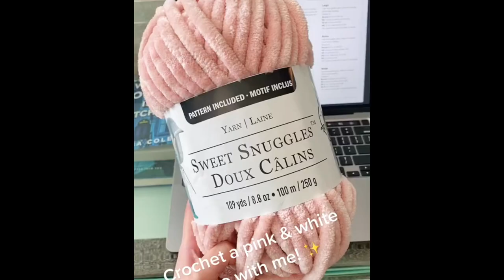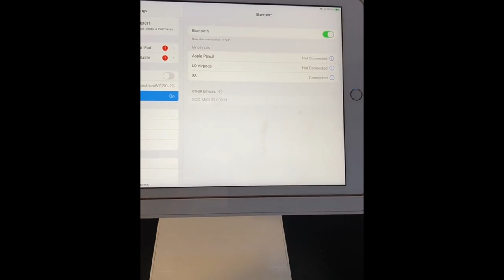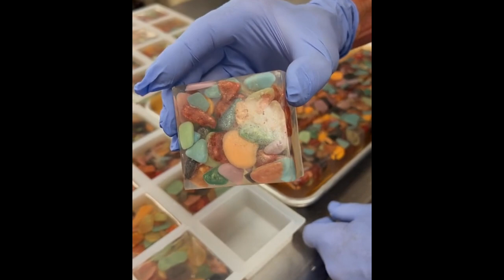SUCCESSFUL SMALL BUSINESS IDEAS TO START THIS YEAR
SMALL BUSINESS (innovative, low entry barriers & affordable) ✨

Hey besties. So today I'm back with another business video and I hope you find it useful to your pursuit of coming up with a business idea you might be interested in. The biggest mistake that people make when they start out is try to find some revolutionary product but that shouldn't always be the case. You should sell something that is already selling, you stand a higher chance of finding success in it than introducing a completely new product that people don't know about, so marketing it will be extremely costly.

Please support small businesses and pages ♥️
00:45 oopssierramist_
01:56 suckerz.com
02:28 netzerocompany
02:38 mysqueezi
02:58 cindyscrochet
03:50 jumpintobliss
04:27 lovestreetshopp
05:03 coloredsnowshavedice
06:27 yousparkle.ph
07:32 spartacandleco
09:08 funsizedlaughs
09:39 giannas_craft_shack